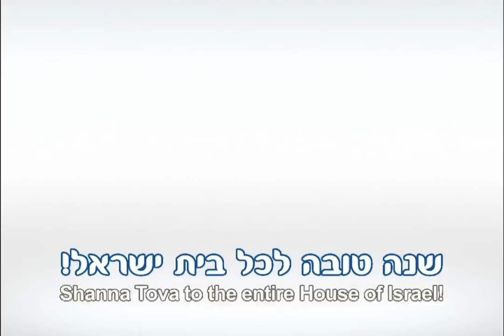Tfahot SHANA TOVA 5773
Shana Tova from Tfahot Hesder Yeshiva